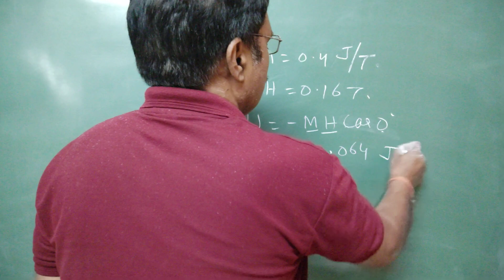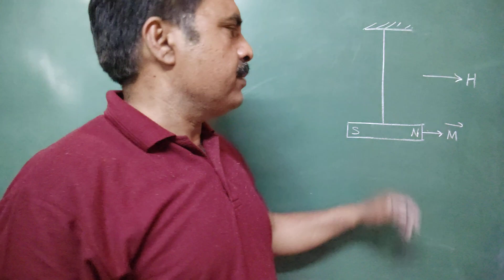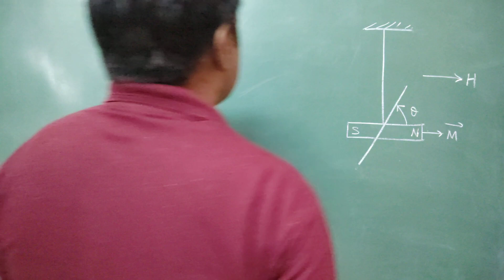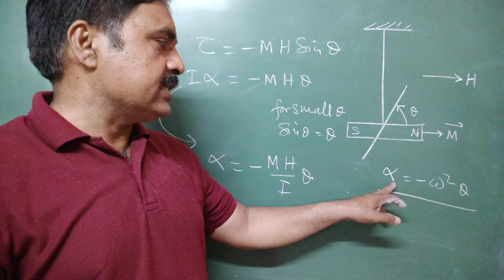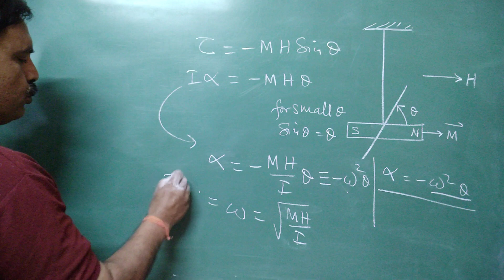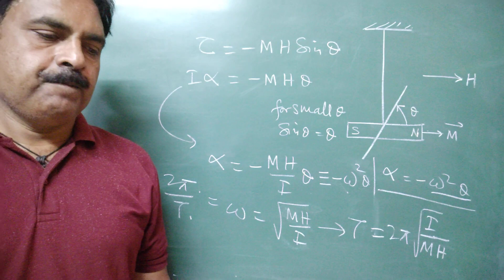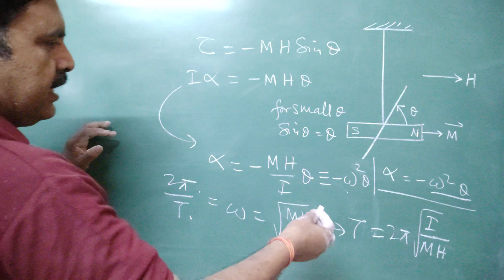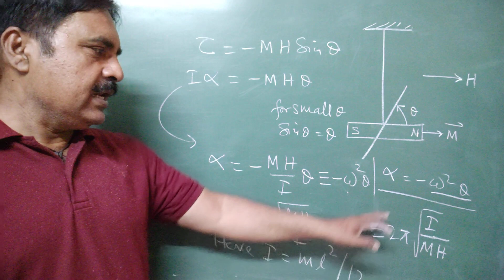MAGNETISM & MATTER PART 3 (Oscillating Bar Magnet)